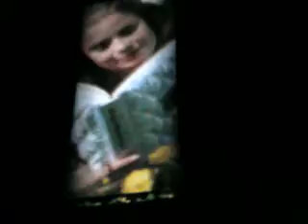Sensation Wicked Wonderland Chile 2011